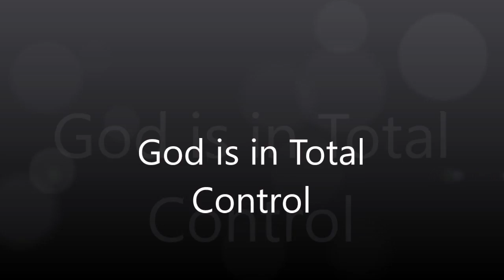God is in Total Control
Pastor Nyrhone Brewer
Covenantwcc.wordpress.com